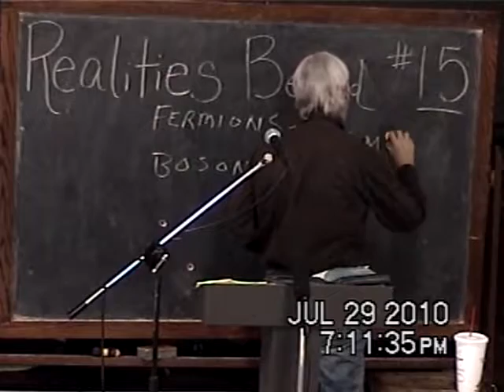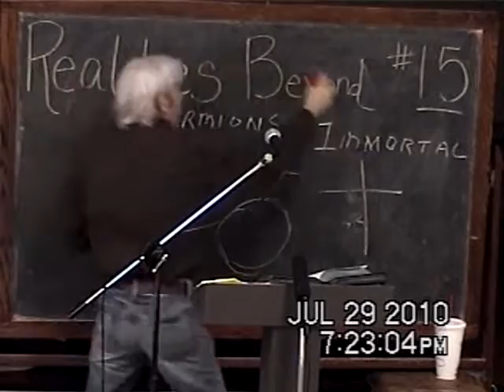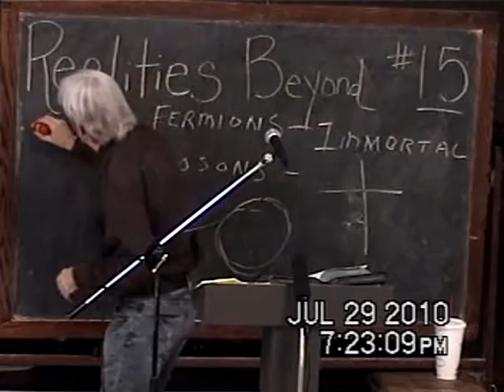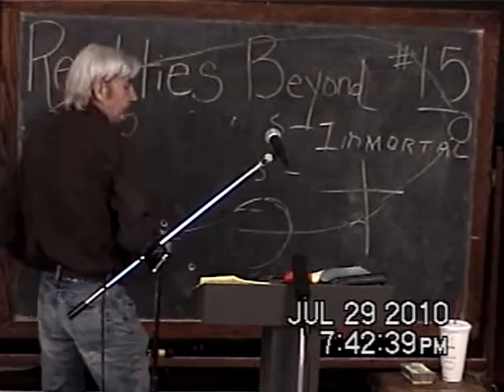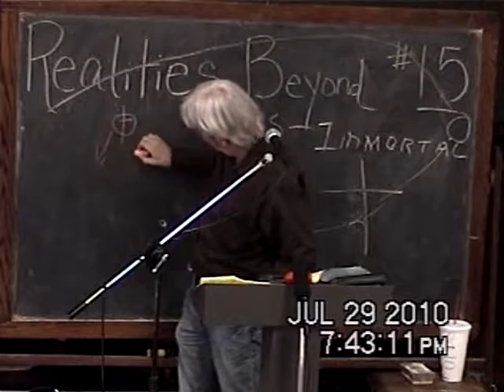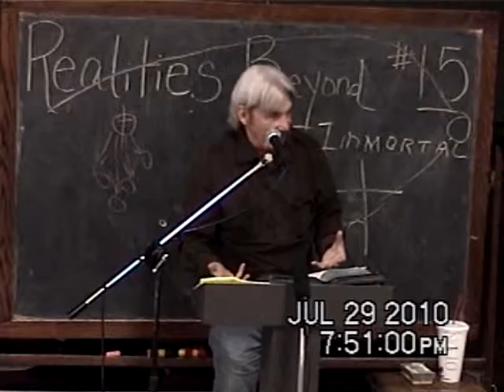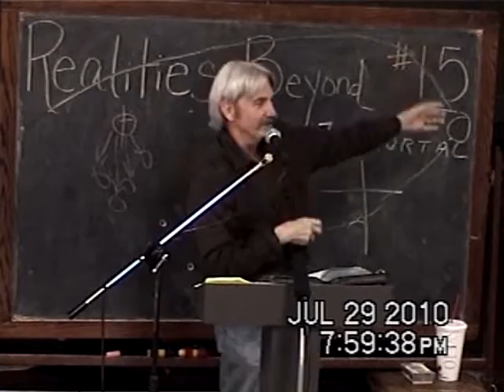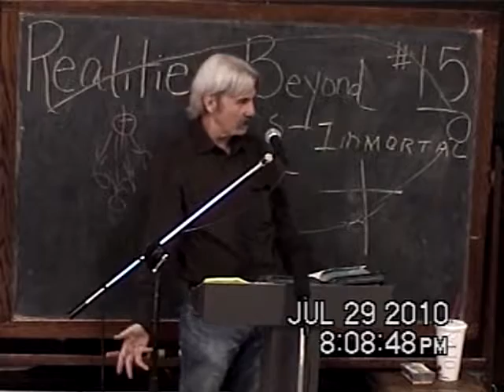15 Behavior Identifies What We Are Part 3